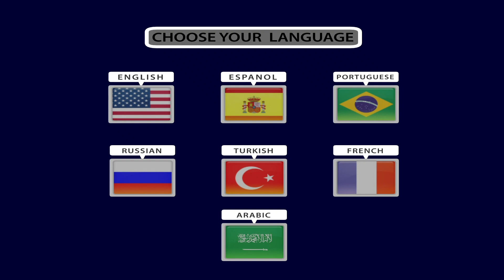Astro Boy - Astro Run (pc game)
Astro boy - Astro Run game for pc game online.